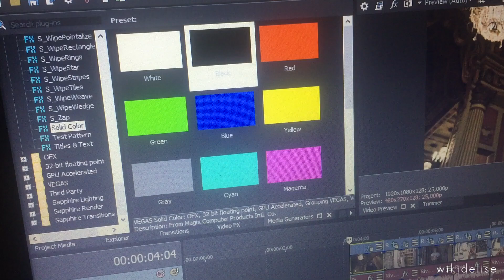Play Date || KJ Apa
Song: Melanie Martinez - Play Date